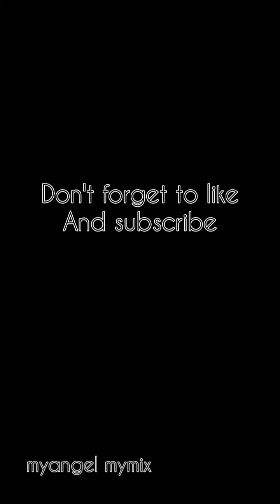Touring @ Snoopy World HongKong